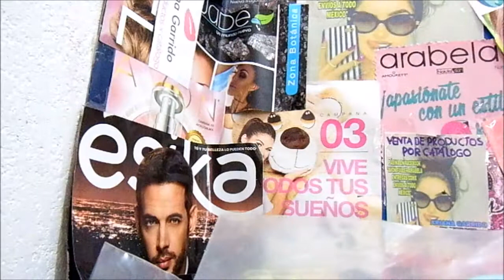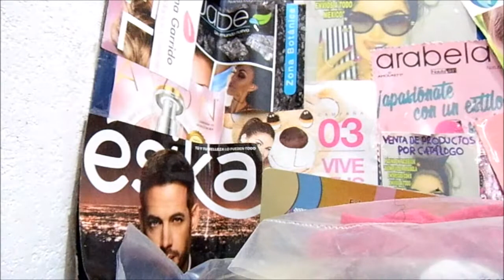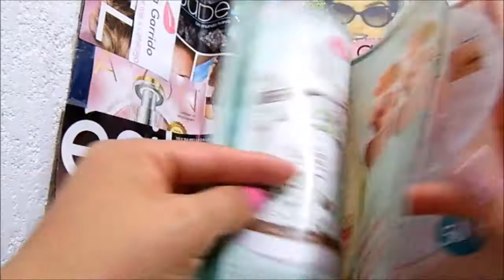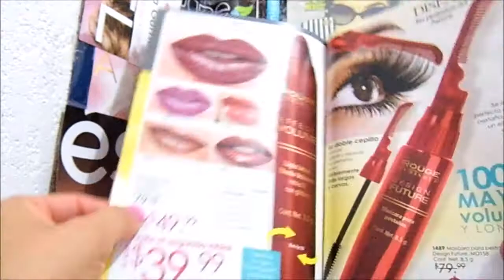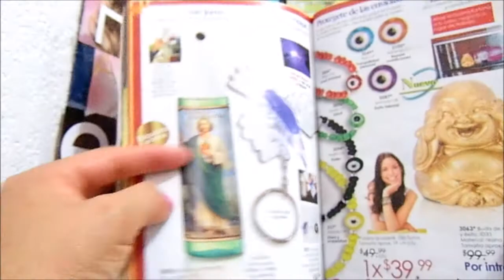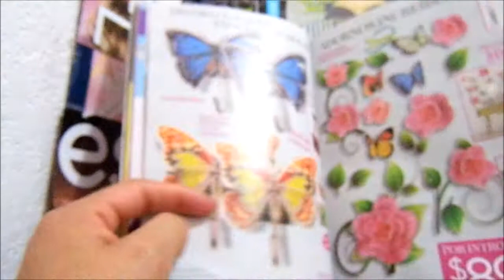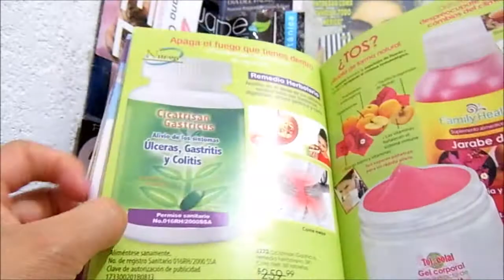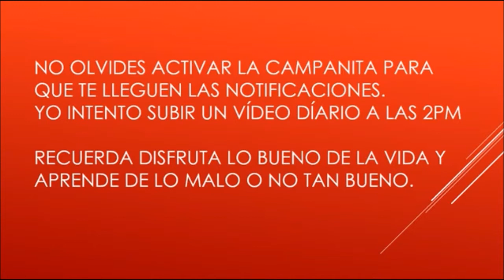Unboxing / Pedido jade c16 México 2017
* QUIERES VENDER PAULA BEAUTY LLAMA 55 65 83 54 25

vendo avon, fuller, arabela, shelo...

Páginas oficiales.

desde la Cd. de México al
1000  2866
o del resto de la República al
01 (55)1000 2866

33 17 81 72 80 / 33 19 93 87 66